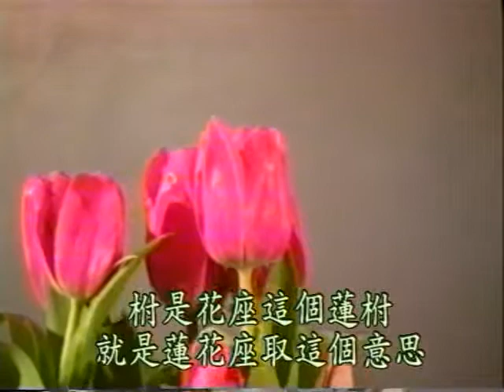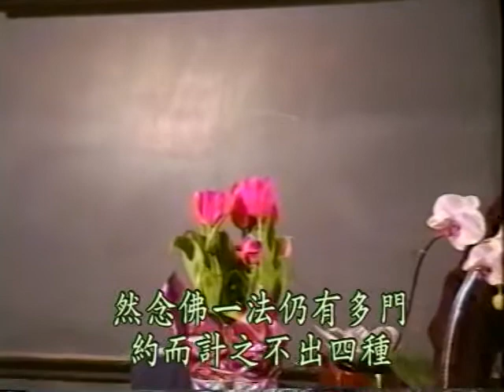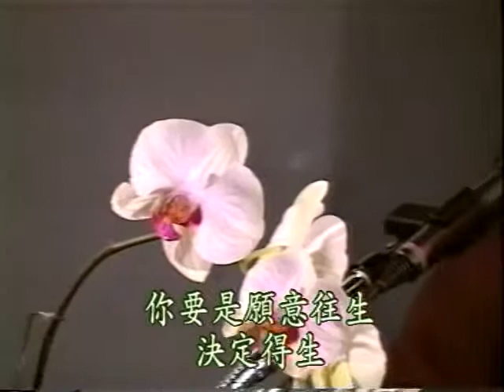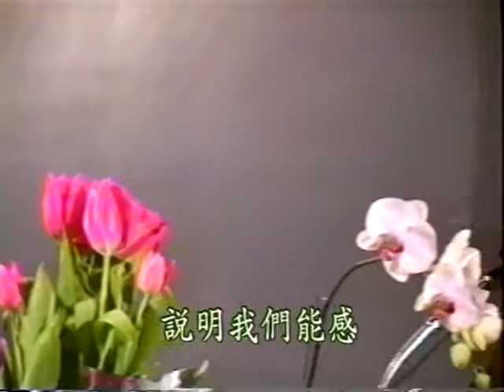行策大師淨土警語菁華 D1-1 講於美國加州聖荷西-迪安薩學院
阿彌陀佛

地址︰基隆市七堵區南興路148號

300新竹市北區北大路346號13F之1

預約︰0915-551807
Fb︰ 林卡家石墨烯床墊專賣店
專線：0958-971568